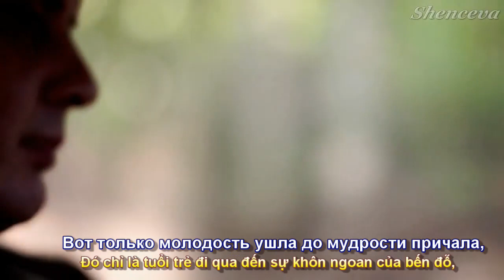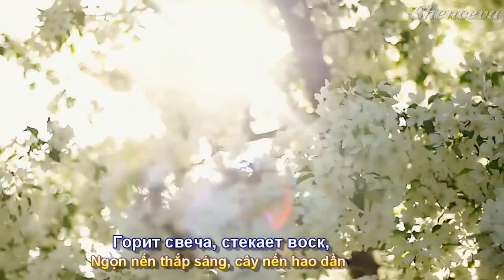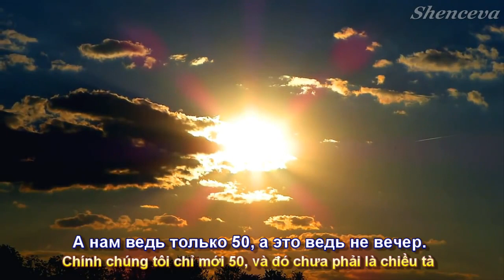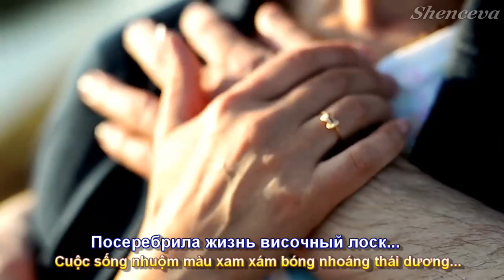А нам сегодня 50 (Hôm Nay Chúng Tôi 50)Очень красивая и душевная песня! Сергей Павлов (Subtitles)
Bài hát -А нам сегодня 50...(Hôm Nay Chúng Tôi 50…) Phụ đề Nga Việt Phúc Nguyên- Сергей Павлов -   Очень красивая и душевная песня! Послушайте! @ValentinaShenceva